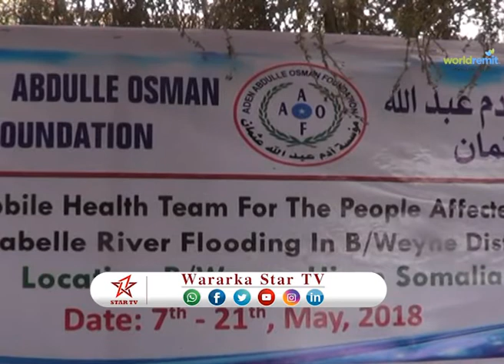DAAWO Degaanka Ceel Jaalle ee duleedka Beledweyne oo dhismaha cusbitaal laga dhagax dhigay.